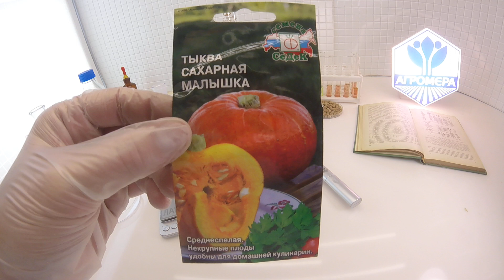Тыква Сахарная Малышка. СеДеК